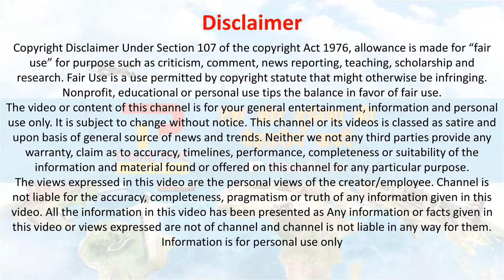राजस्थान में सत्ता की चाबी किसके हाथ | election in rajasthan | rajasthan election commission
Election in rajasthan : मध्य प्रदेश विधानसभा चुनाव 2018 के लिए मतगणना जारी है और रुझानों में भाजपा-कांग्रेस के बीच कड़ी टक्कर देखने को मिल रही है। इलेक्शन कमीशन के मुताबिक गिने जा चुके मतों में से दोनों ही पार्टियों के हिस्से अब तक 41-41 फीसदी वोट आए हैं।